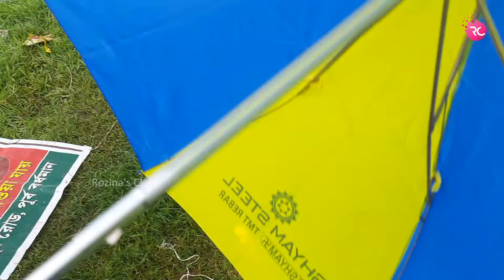কেমনছিলো গুপ্তিপুর মোলপুকুরে পাশ - Opening Day Burdwan Mol Pond | Rozina’s Club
Whatapps& Telegram No. : + +91 – 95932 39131